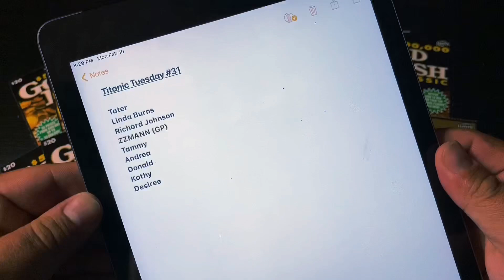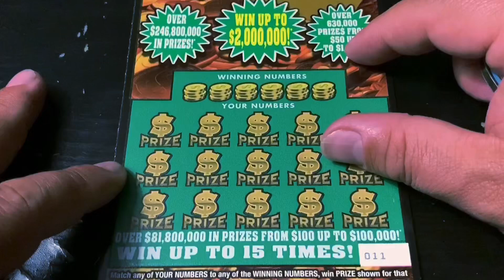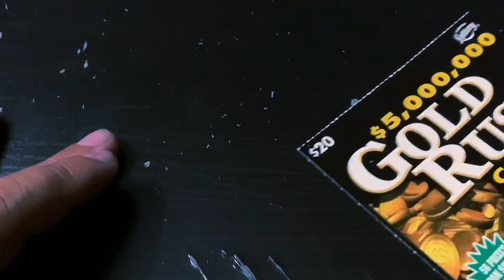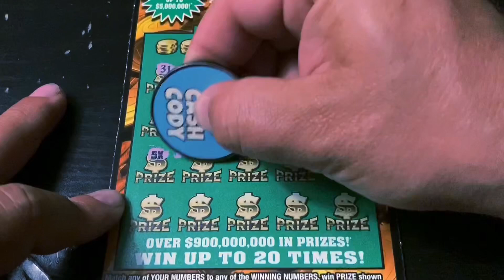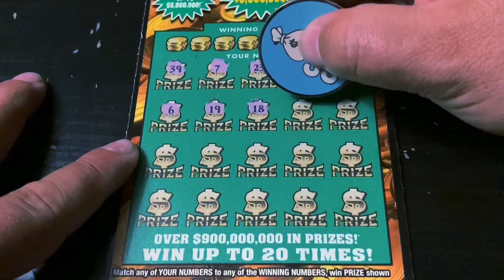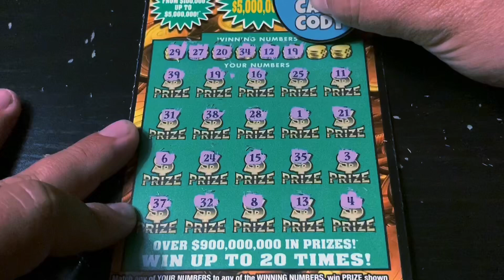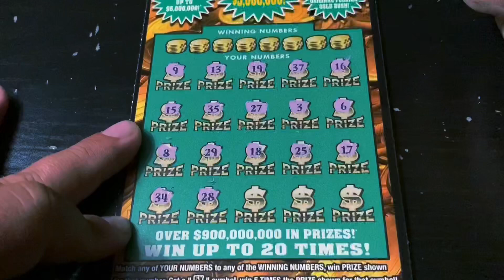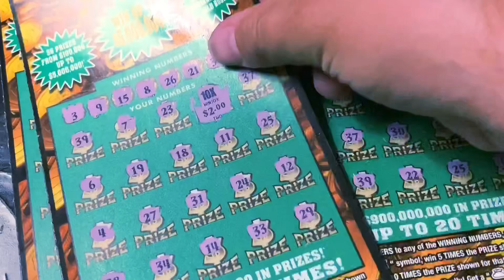7 WINS IN A ROW!! $270 SESSION OF THE $20 GOLD RUSH CLASSIC!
Watch Tater scratch $270 worth of tickets from the Florida Lottery for Titanic Tuesdays #31.